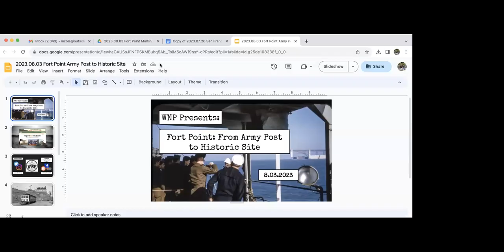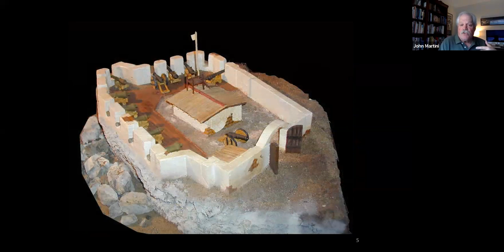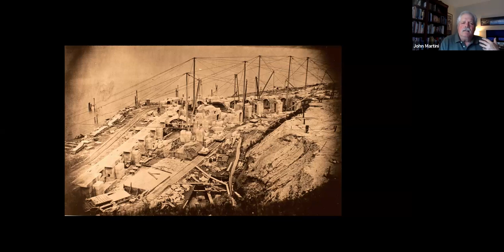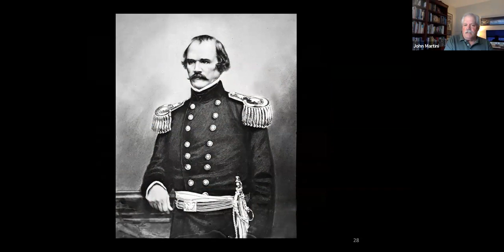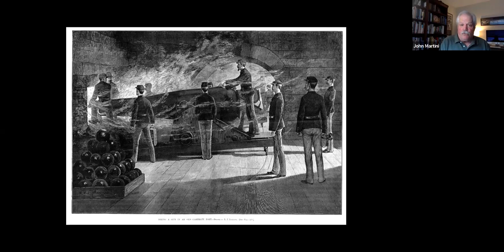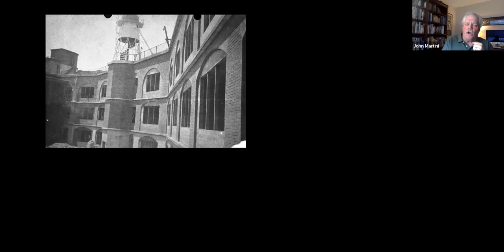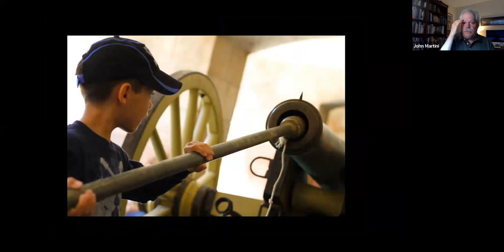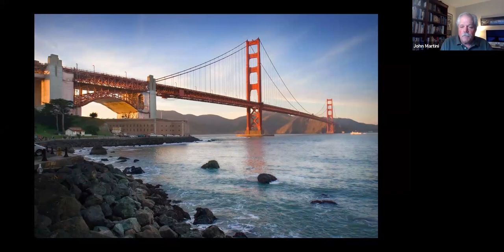Fort Point: From Army Post to Historic Site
Author & historian John Martini gives a virtual illustrated program on the history of Fort Point's architecture, occupants, and restoration.